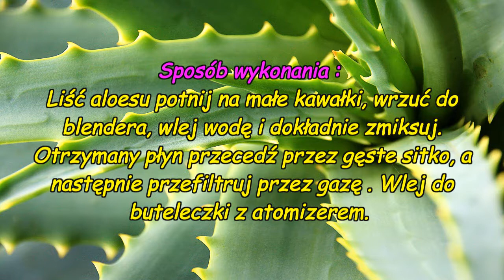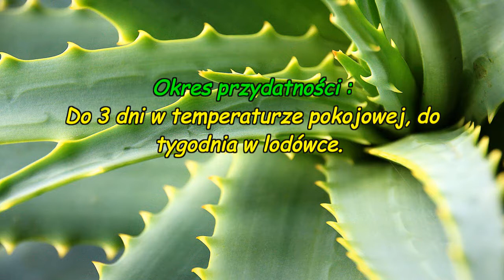Tonik do pielęgnacji skóry z aloesu (chłodzi,nawilża,odświeża,oczyszcza)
Tonik z aloesu zadba o twoją skórę, ożywi ją i nada świeżego blasku.

 Pamiętaj, film ma charakter informacyjny, nie zastąpi on wizyty u lekarza lub innego specjalisty. Zawsze przed zastosowaniem tej lub innej kuracji ziołowej skonsultuj się ze swoim lekarzem. Dobrze jest też zasięgnąć informacji nawet od kilku lekarzy, nie każdy lekarz jest dobrze obeznany w tym czy innym temacie. Warto też poszperać w internecie w sprawdzonych źródłach. W ten sposób będziemy mieć większą wiedzę i prędzej pomożemy sobie, nie szkodząc przy tym.

 W filmie wykorzystałem zdjęcie wykonane przez : GregMontani  z Pixabay.

Muzyka : Biblioteka audio You Tube , nazwa utworu : Hey_Girl